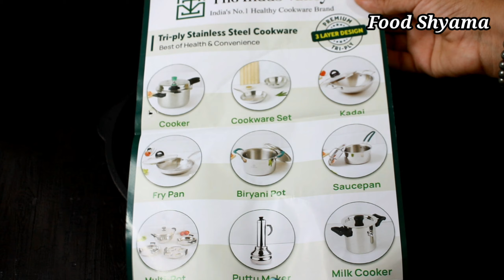પૌંઆ અને વધેલી દાળમાંથી બનાવો ગરમાગરમ નવો નાસ્તો| vadheli dal nasto| leftover dal recipe FoodShyama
પૌંઆ અને વધેલી દાળમાંથી બનાવો ગરમાગરમ નવો નાસ્તો | vadheli dal ni recipe | ❤️Navo nasto Food Shyama

USE CODE- *BHUMI12*

New tips tricks | kitchen tips Foodshyama
❤️New_recipe_idea

સાંજ માટે ગરમાગરમ 3 અલગ સ્વાદમાં નવી રીતે ખીચું બાઇટ્સ | Khichu Bites | Khichu Recipe | Food Shyama

સાંજ માટે ગરમાગરમ ગુજરાતી રીત સાથે દુધીના થેપલા ઠંડા થયા બાદ પણ નરમ રહેશે | dudhi thepla

સાંજ માટે ગરમાગરમ ઢાબાનું શાક ભુલાવી દે તેવું પંજાબી શાક પનીર લબાબદાર | ❤️New Recipe Idea FoodShyama